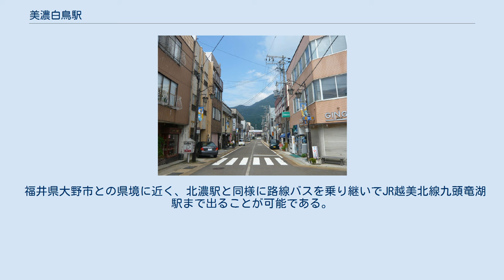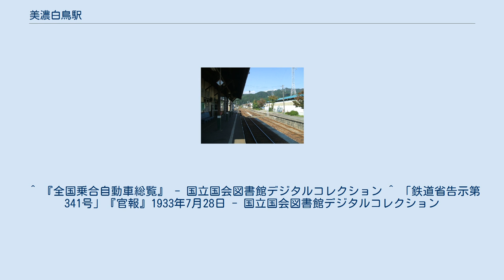美濃白鳥駅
美濃白鳥駅（みのしろとりえき）は、岐阜県郡上市白鳥町白鳥字大栗にある長良川鉄道越美南線の駅である。
 美濃太田駅方面から来た列車の約半数が当駅で折り返しとなっている。
 ホーム 駅北側から見た構内 相対式ホーム2面2線を持ち列車同士の行き違いが可能な地上駅であるが、列車交換がなければ方面に関係なく、1番線発着。
越美南線の運転上重要な役割を果たしており構内は広く側線および車庫があり、夜間滞泊が設定されている。
 ホーム間は構内踏切で連絡している。
駅舎から遠い方のホームには長良川鉄道への転換後にログハウス風の小さな待合所が設けられたが、のちに解体された。
 当駅で閉塞方式が変わり、北濃駅まではスタフ閉塞式であるため当駅から北濃駅方面へは一列車しか入ることができない。
当駅から北濃駅方面へ発車する列車にはスタフが手渡される。
そのため終日に渡って社員配置駅となっている。
 駅舎は国鉄時代からのもので木造平屋建てである。
駅舎には出札窓口（始発から最終列車まで営業）、自動券売機がある。
また、チャレンジショップ「はざねこのこ」という個人で日替わり出店できる売店が設けられているほか、JAめぐみのの営業所も入っている。
 駅前 旧白鳥町の代表駅で、駅周辺にはその中心街が広がり、郵便局やコンビニや商店などが多数ある。
駅から西へ進み、突き当りを北へ行くと、駅から300メートルほどのところで、北から南に向かって流れる長良川の東詰となる。
そこから白鳥大橋が伸び、対岸に渡ることができる。
対岸では南北に国道156号が走り、駅南東の奥美濃大橋でこの長良川を渡っているが、この区間の沿線にも商店が進出し、物産館もある。
駅からの突き当りを南に行っても国道156号に合流するが、合流点から白鳥大橋にかけての区間は旧国道156号であり、夏季には白鳥おどりが行われる。
 福井県大野市との県境に近く、北濃駅と同様に路線バスを乗り継いでJR越美北線九頭竜湖駅まで出ることが可能である。
 ^ a b c d e 曽根悟（監修）『週刊 歴史でめぐる鉄道全路線 公営鉄道・私鉄』26号 長良川鉄道・明知鉄道・樽見鉄道・三岐鉄道・伊勢鉄道、朝日新聞出版分冊百科編集部（編集）、朝日新聞出版〈週刊朝日百科〉、2011年9月18日、10-11頁。
 ^ 『全国乗合自動車総覧』 - 国立国会図書館デジタルコレクション ^ 「鉄道省告示第341号」『官報』1933年7月28日 - 国立国会図書館デジタルコレクション